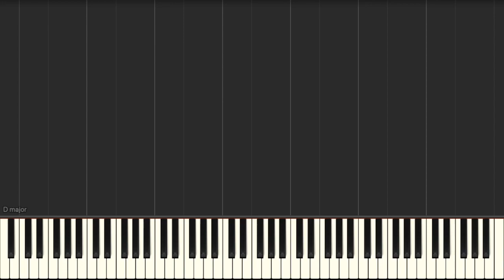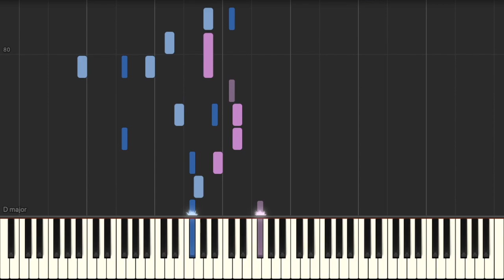BAEKHYUN (백현) - Love Again | Piano Cover | Free Sheet Music | Tutorial